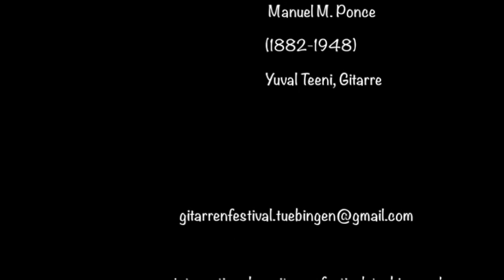Yuval Teeni - Seis Preludios Cortos (Manuel M. Ponce)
Ponce Guitar Competition
Final Round 10th November 2018